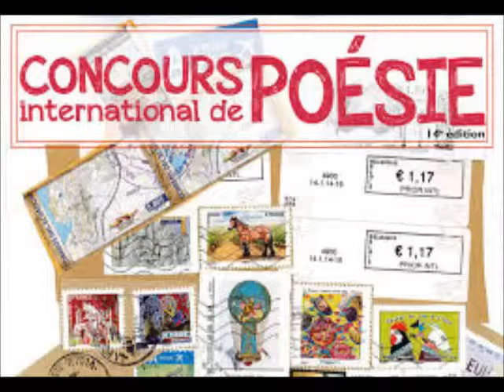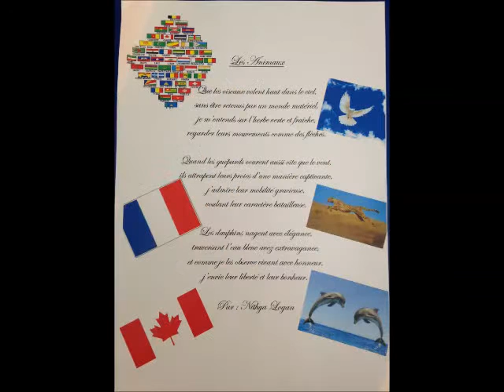My Movie Francophonie final June 2015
Our French students in action